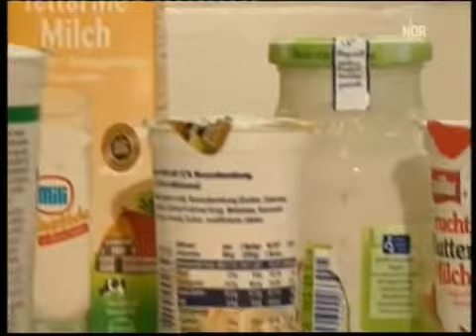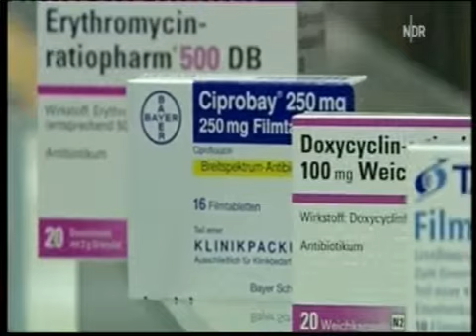medikamente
Video korišten u nastavi Njemačkog jezika (za smjer Farmaceutski tehničar)
Medicinska škola Banja Luka
školska 2012/13.godina